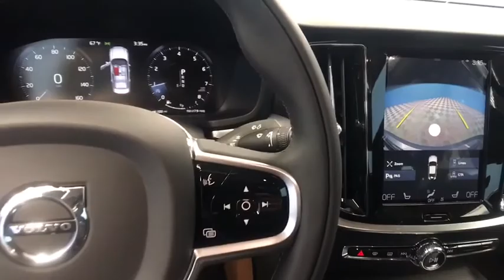2020 Volvo S60 Hartford Glastonbury Longmeadow Farmington Simsbury CT E041168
Osmium Gray New 2020 Volvo S60 available in Hartford, Connecticut at Gengras Volvo East Hartford. Servicing the Glastonbury, Longmeadow, Farmington, Simsbury, CT area.